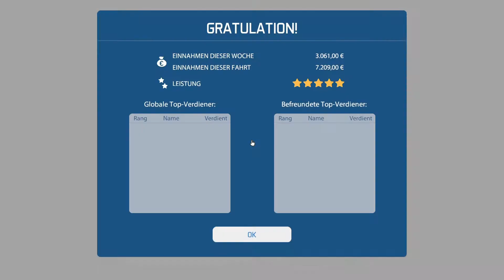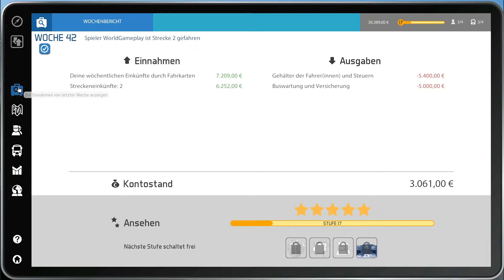#028 Let´s Play Bus-Simulator 16 - Das neue Gebiet